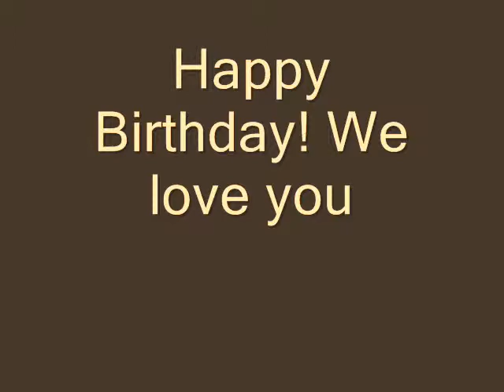Tom Burke's 60th Birthday PART 2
In memory of Tommy Burke. Until we meet again.